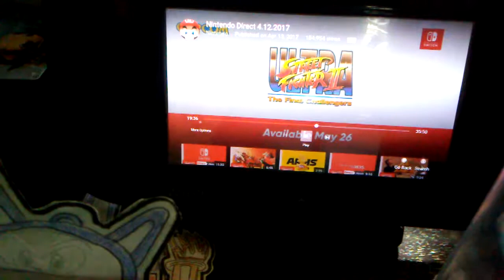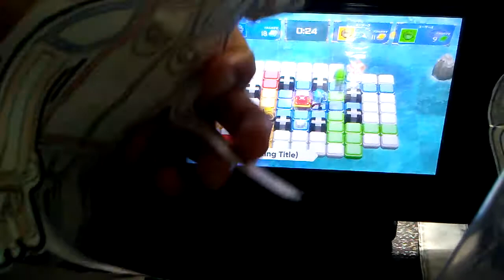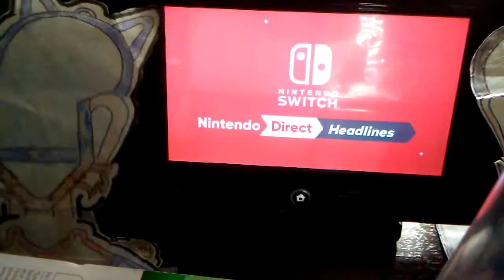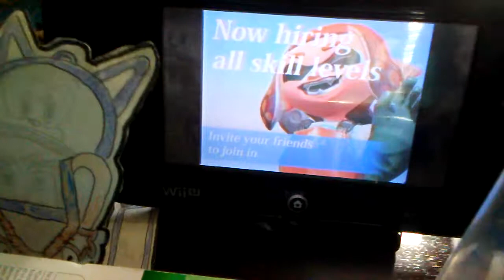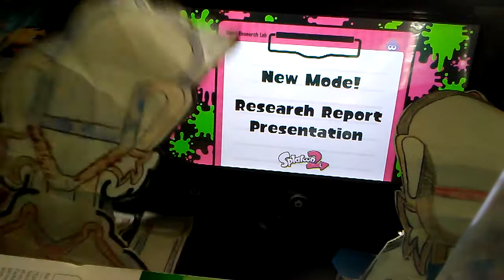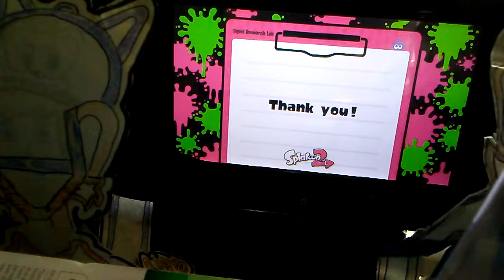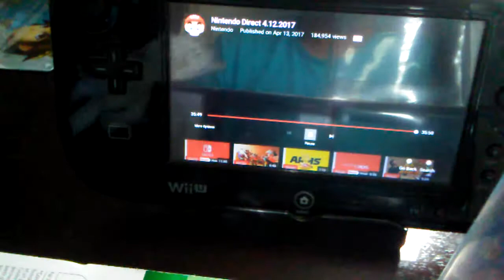BassX & Dark BassX reacts New Nintendo 3DS & Nintendo Switch Games Nintendo Direct Part 3 (100 Subs)